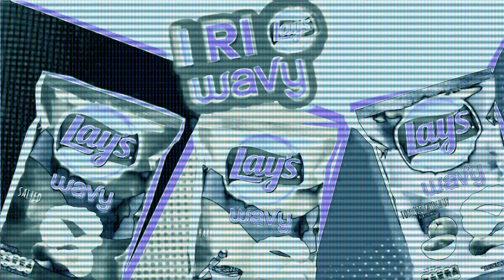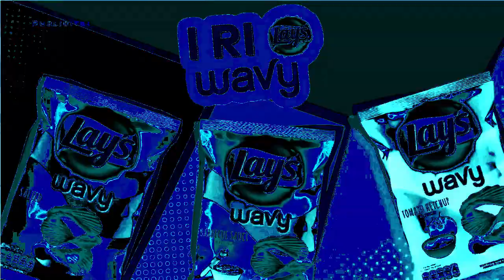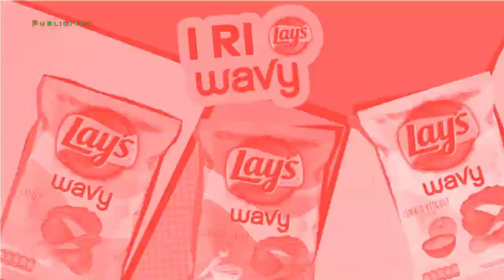Lay's Wavy Reklama (2019) | Effects | EXTENDED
Effects:
0. Normal
1. Chorded Orange Vocoder Edition
2. G-Major
3. Electric Module 9.0
4. R-Major 2002
5. Invert Pitch
6. Mirror And Other
7. 7.0 DUH
8. Kormulator V21
9. Bliss Major 7.0
10. Phased Effect
EXTENDED:
11. Full Chord 2.0
12. Happy X (EAA-337's Version)
13. F-Major
14. Vodafone Clearer
15. Lost Effect